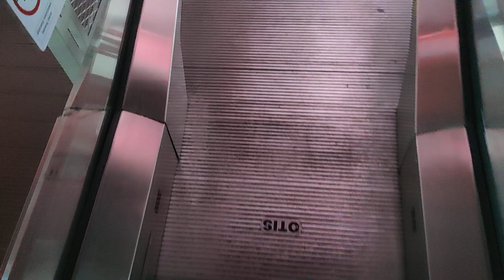Brand New OTIS Link Escalators at Velbak Transjakarta Shelter, Jakarta